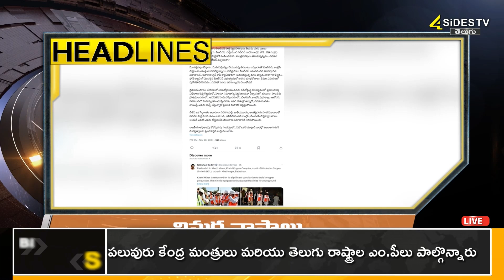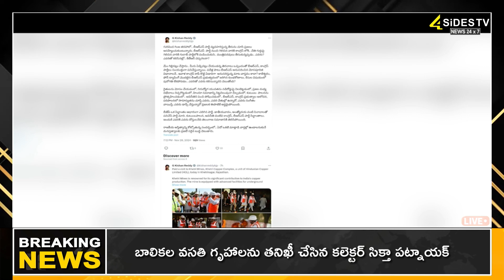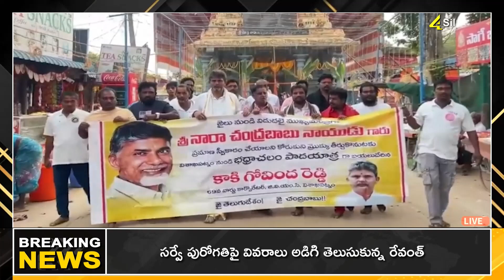కేటీఆర్‌పై కేంద్రమంత్రి కిషన్​రెడ్డి ఆగ్రహం..| UPFRONT NEWS | NEWS UPDATS